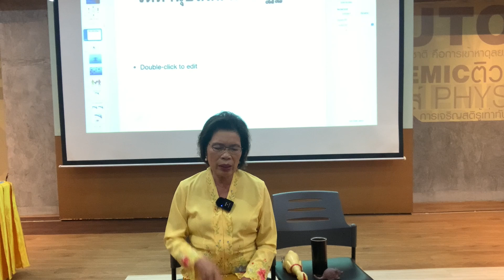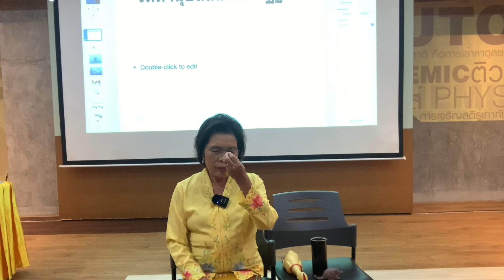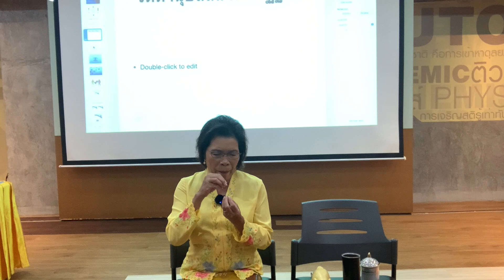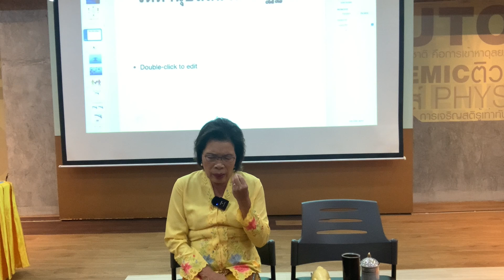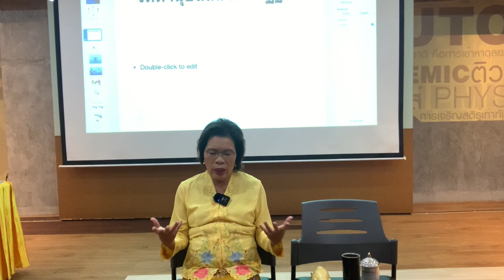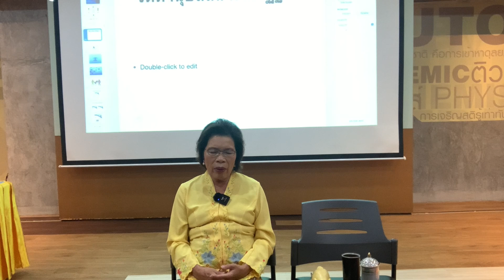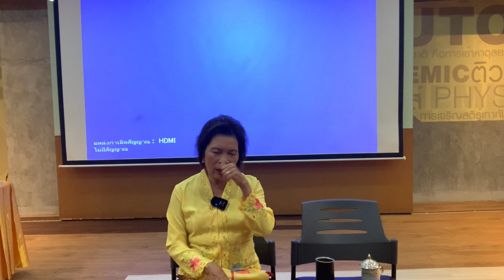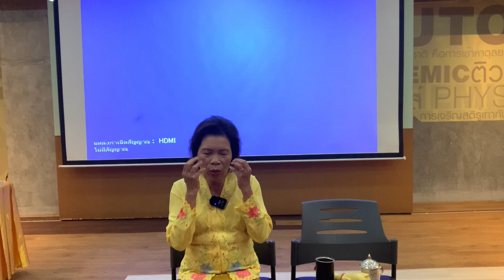คลำหาเขาโคที่ภูเก็ต วันอาทิตย์ (4/4)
26-27/10/2024
หากท่านได้รับประโยชน์จากการดูคลิป ขอให้ช่วยกันสนับสนุนงานของอาจารย์ศุภวรรณ โดยเข้ามาเป็นสมาชิกสถาบันพาตัวใจกลับบ้าน เดือนละ 300 บาท แบบตัดบัญชี  ธนาคารกรุงเทพ ศุภวรรณ กรีน  เลขบัญชี  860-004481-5  บัญชีส่วนตัวของอาจารย์  ธนาคารกรุงเทพ ศุภวรรณ กรีน 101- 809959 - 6
อยากเข้ามาเป็นสมาชิกของช่องยูทูบนี้ กดลิงค์ข้างล่างนี้ค่ะ